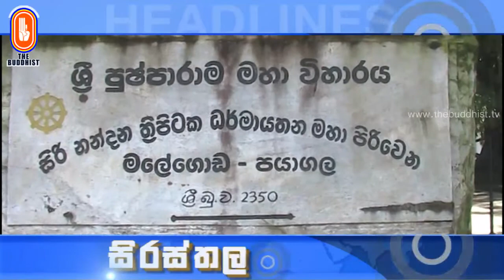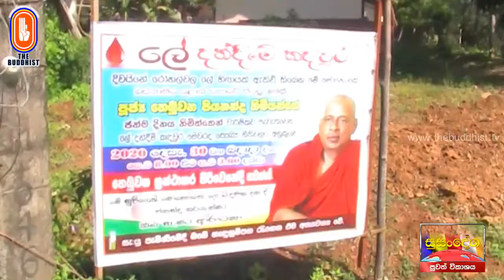Susandesha News | 2021-01-02 | 8.30 PM | සුසංදේශ පුවත් විකාශය